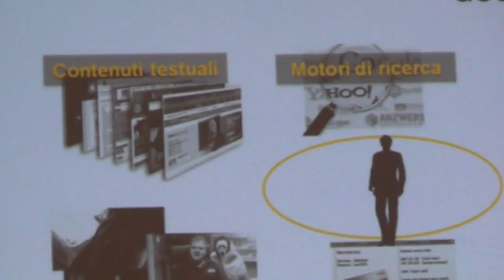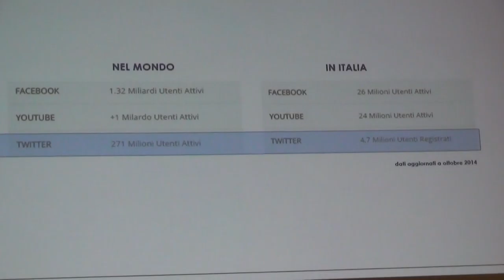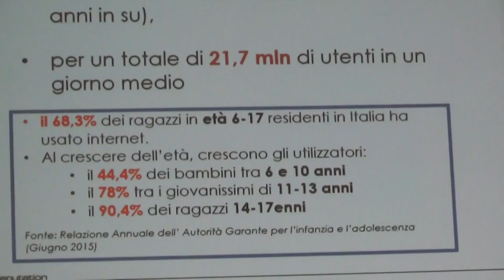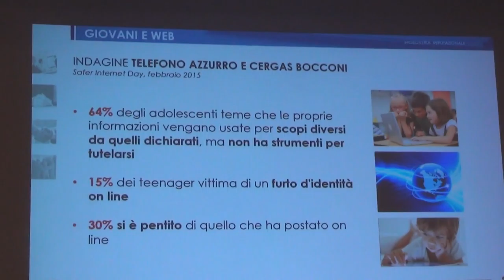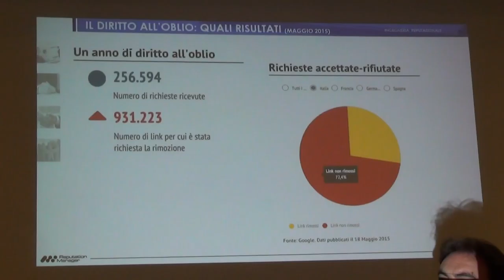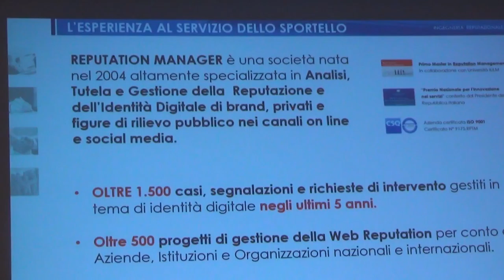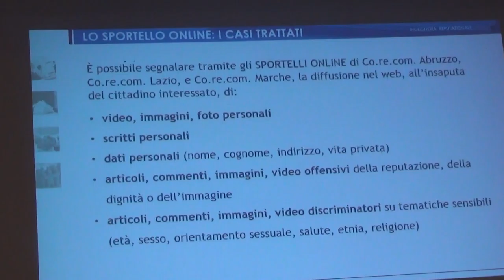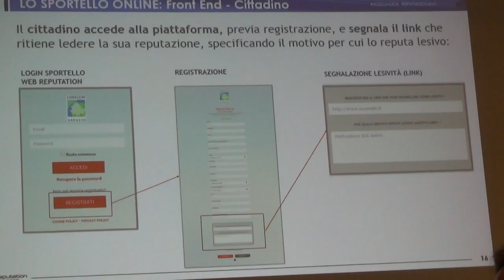Roma 16-07-15 Web Reputation per i cittadini: Ing. Andrea BARCHIESI - CEO Reputation Manager